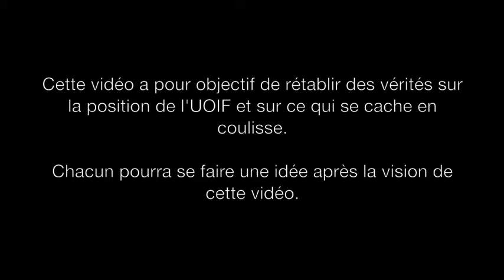Hassan IQUIOUSSEN - UOIF : source de discorde ?